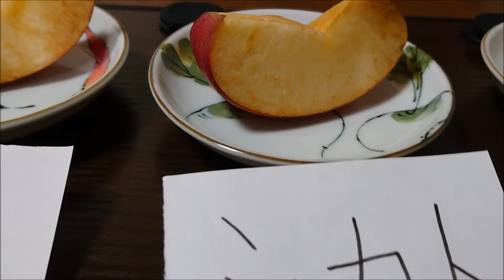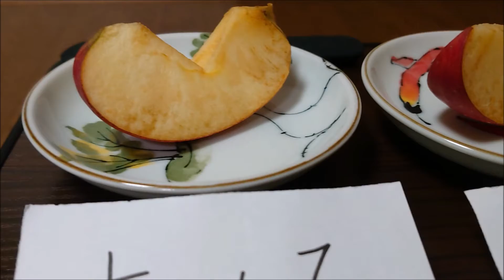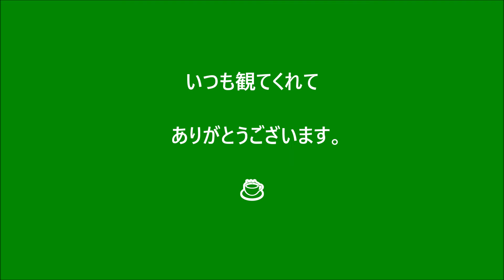リンゴ検証 3日目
ちょっと変化アリです！

PM10のサロン喫茶では質問や悩み相談、雑談、普通のお便り
「スピスピメッセージ」を募集しております。
ラジオネームを添えてメール、Twitterメッセージ、YouTubeコメントで送ってください💬

PM10のサロン喫茶ShViy
【Twitter】　@salonkissa
シュビーのゲーム配信
【Twitter】　@bibobibonshviy